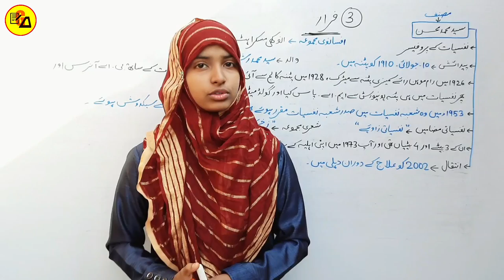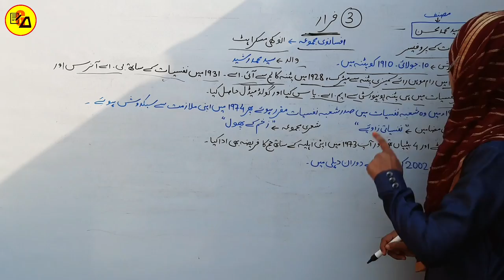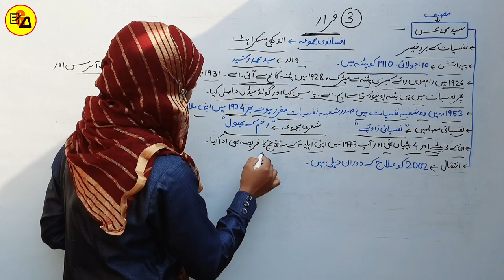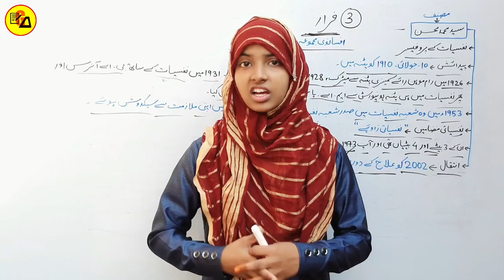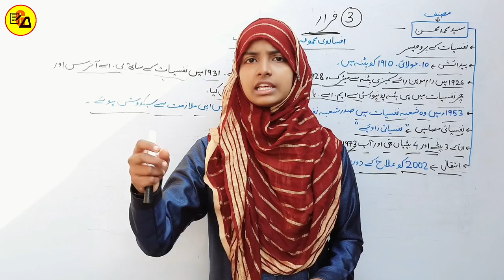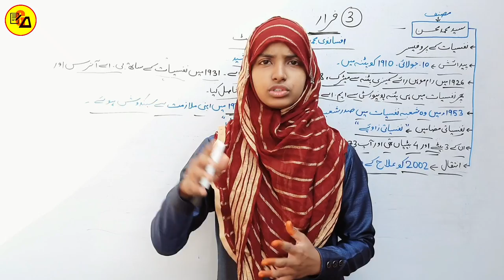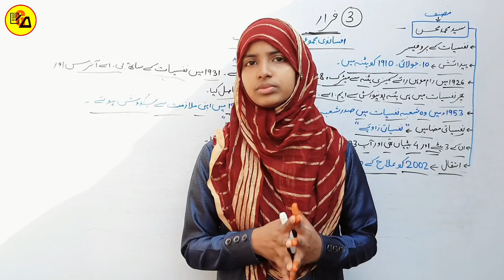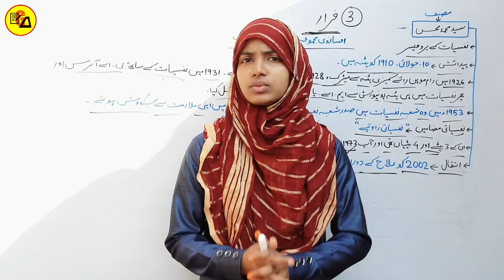Class 10 Urdu Chapter 3|Faraar|Sayyed Mohammad Mohsin|Urdu Drakhsha 10 Faraar Chapter By Muskaan Mam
Best Wishes :-

इस वीडियो में कक्षा 10वी उर्दू के दरख्शा किताब से तीसरे चैप्टर की समाप्ति पूरी तरह से कि जा चुकी है जो आपके आने वाले नए सत्र अर्थात 2022-23 वार्षिक एग्जाम के लिए बहुत ही ज्यादा महत्वपूर्ण साबित होने वाला है इसलिए इस वीडियो को अपने दोस्तों तक पहुंचाने की कोशिश करें ताकि सभी विद्यार्थी इसका फायदा उठा सकें l